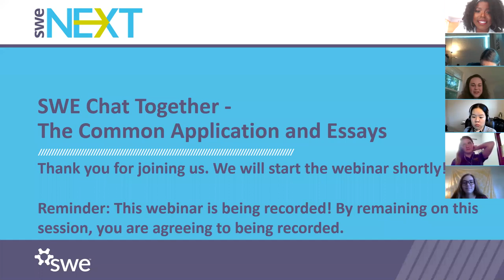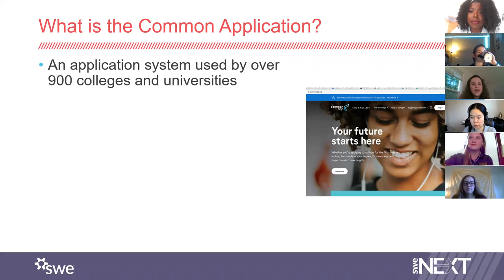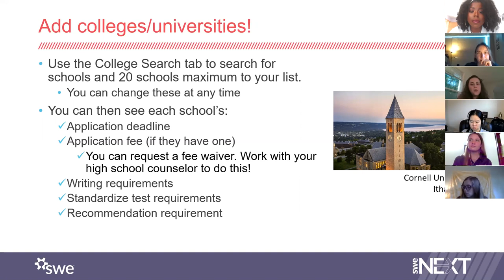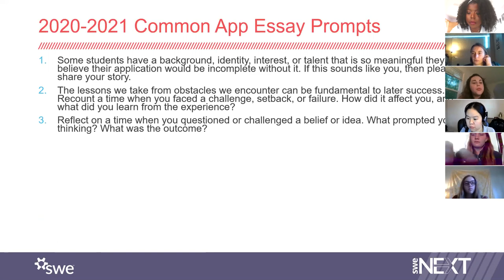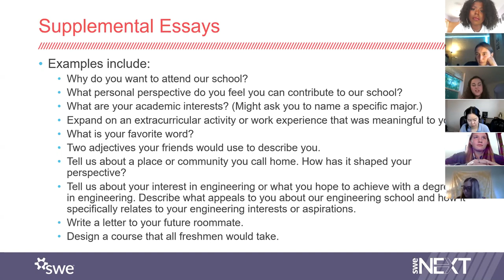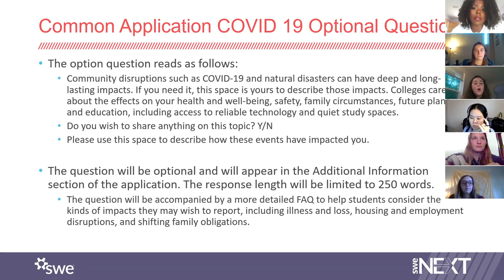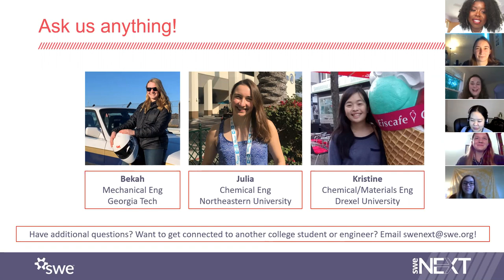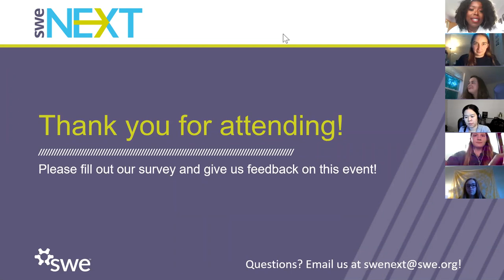SHLA: College Essays and The Common Application